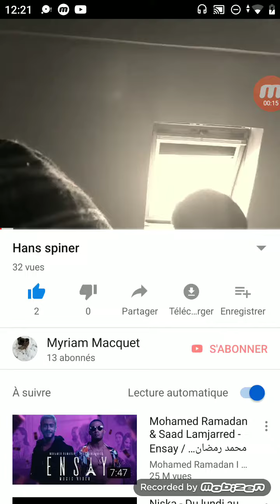Mes ancienne vidéo